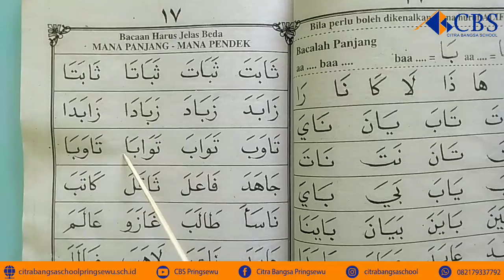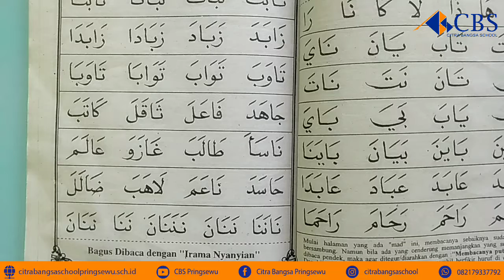Belajar dari Rumah | Bimbingan Belajar Qur'an | Membaca Iqra' 2 Halaman 17